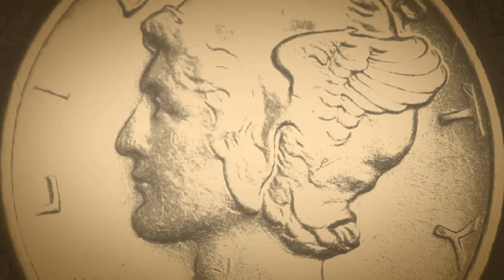1943 MERCURY DIME (SILENT FILM)